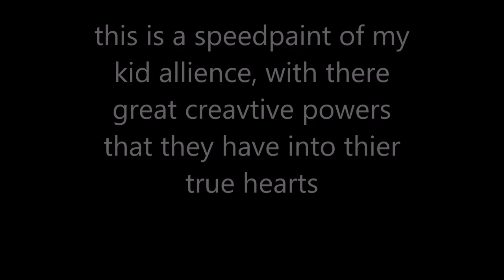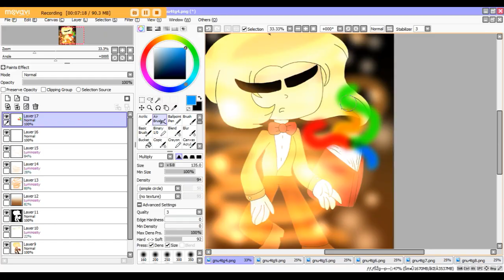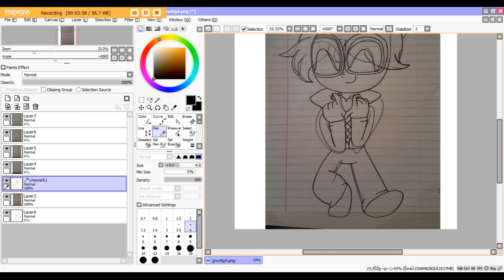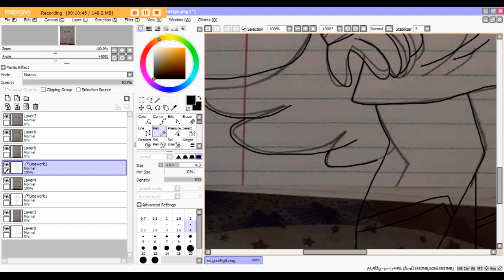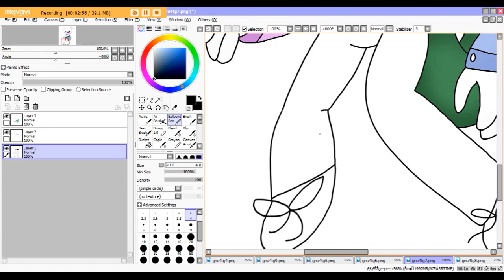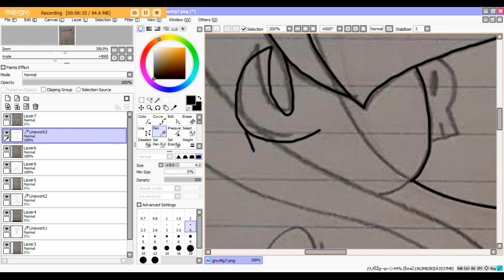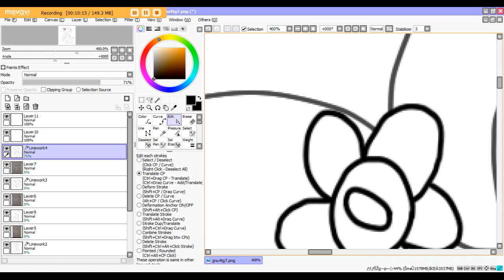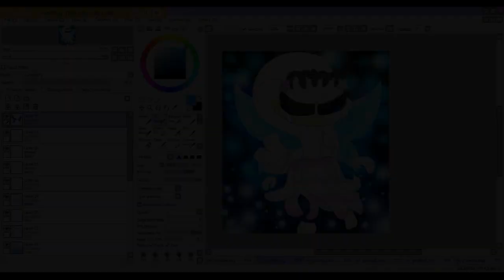the elemental powers of creativtiy speedpaint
sooo this is a speedpaint where i drew my kid allience as in they have their own power to earn for themself with love and compassion, also, creative ways for friends and family tho X3

the elements from first to last :

inventory
curiosity
trustworthy
atmosphere
life n death
believe

sooooo yep it took a long time to make and made the video yesterday and finsh it today tho